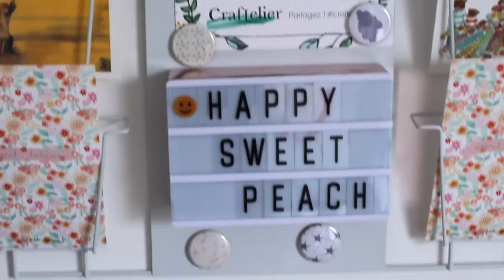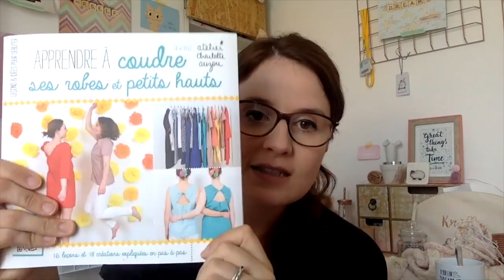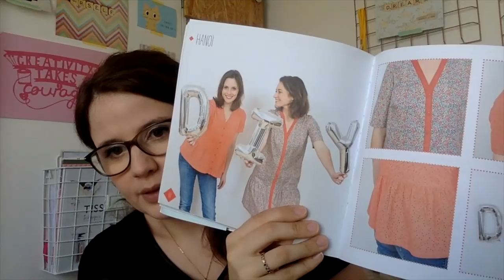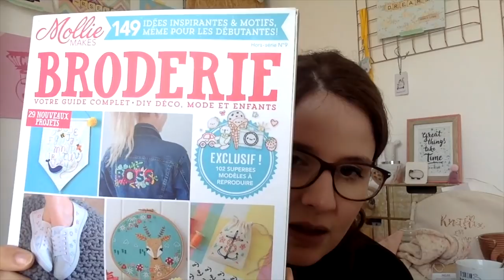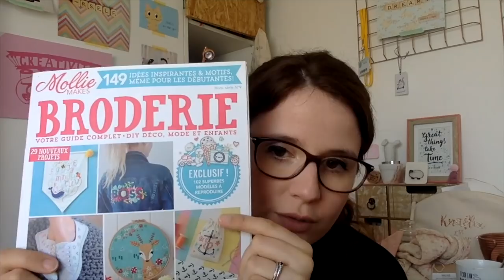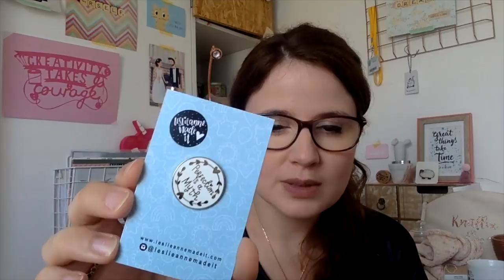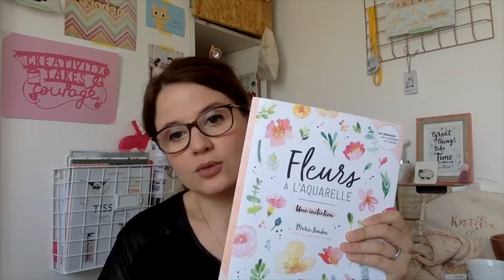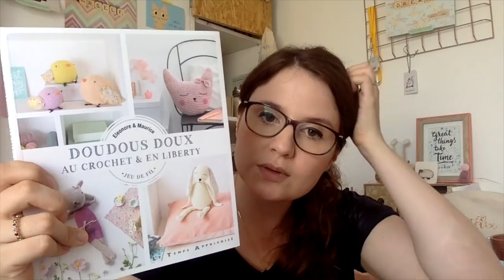episode 12 : tricots, coutures et DIY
J'espère que cet épisode assez diversifié vous plaira !